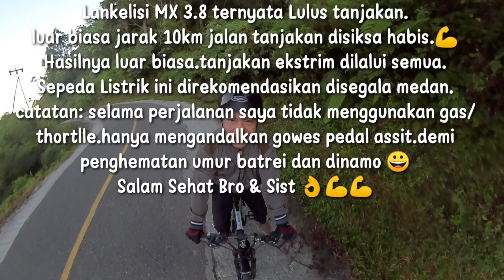🔴LANKELEISI TEST RIDE ||Medan Ekstrim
Kali ini saya lanjutin test ride tanjakan ekstrim sepanjang 10km lebih.
Video saya ga cut atau edit.biar lebih akurat testnya.simak aja ya videonya.

Properties: Camera action insta360 one R (dual camera).